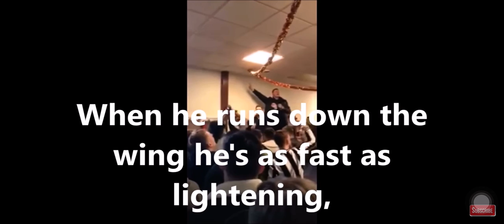Newcastle united best chants with lyrics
These are just some of the best chants that have been in the least few years